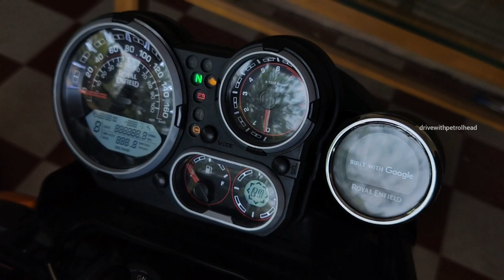Royal Enfield Himalayan User Review || 2 Years User Experience